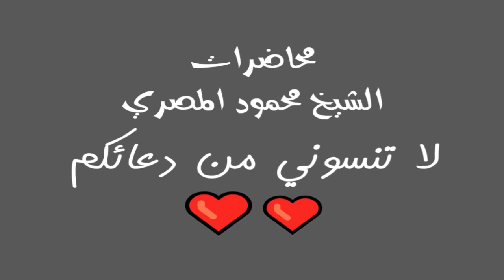روائع التابعين ح7 أبو مسلم الخولانى محاضرات الشيخ محمود المصري أبو عمار